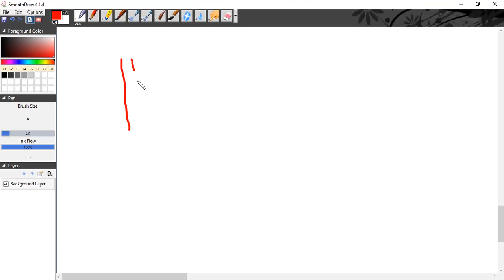NET Physics | Nust Physics lectures | Force And Motion | Lecture 3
topic for next video?